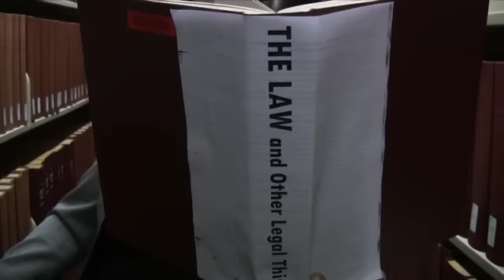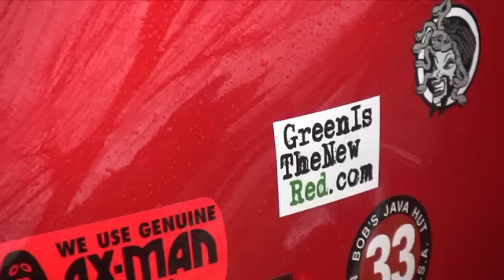RNC 8: We're Getting Ready For Court - RNC8.ORG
In the summer of 2007, an Anarchist/Anti-Authoritarian group ironically named the RNC Welcoming Committee (RNC-WC) released a satirical video entitled, We're Getting Ready. ) The video sparked a quarter-of-a-million dollar investigation by the infamously humorless Ramsey County Sheriff's Office into the RNC-WC. Almost a year and a half later, eight organizers face conspiracy charges. They're getting ready for trial ), and invite anyone with a heart still beating to come.